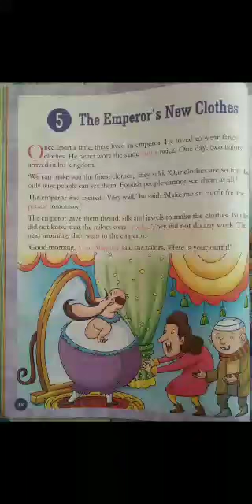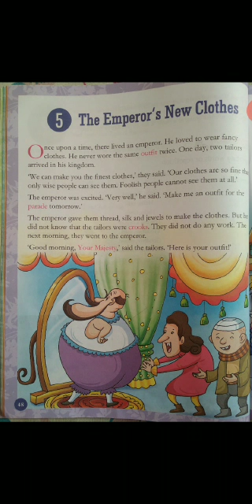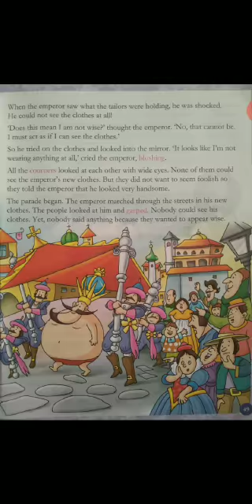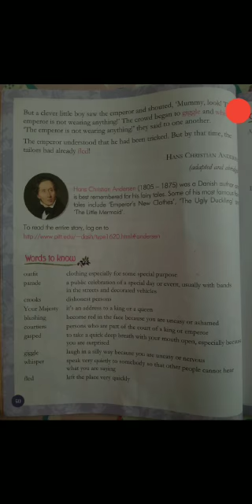Class II English Reader (2nd Term)